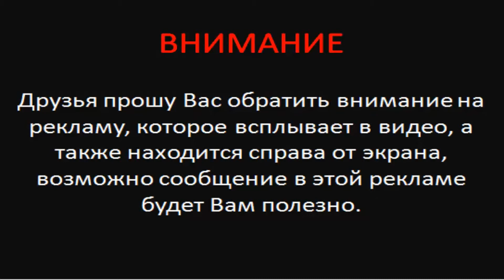Бодибилдинг Салахаддин Абуфанас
Не можешь накачаться, тогда это для тебя!

бодибилдинг,бодибилдинг мотивация,бодибилдинг тренировки,
мотивация бодибилдинг,женский бодибилдинг,бодибилдинг женский,
натуральный бодибилдинг,мотивация,бодибилдинг упражнения,
бодибилдинг для начинающих,бодибилдинг чемпионат,
бодибилдер,бодибилдинг диета,бодибилдинг трансформация,
мотиватор бодибилдинг,бодибилдинг арнольд шварценеггер,
бодибилдинг питание,бодибилдинг ноги,бодибилдинг пресс,
стероиды последствия,бодибилдинг базовые упражнения,
бодибилдинг мотивация,мотивация бодибилдинг,бодибилдинг,
мотивация,бодибилдер,качки мотивация,
бодибилдинг мотивация музыка,бодибилдинг женский,
бодибилдинг анаболизм,бодибилдеры натуралы,грудные мышцы,
спортивная мотивация бодибилдинг,бодибилдинг каждое утро,
golden age,бодибилдинг мативация,rfr накачаться,
motivation bodybuilding,бодибилдинг сушка,
Эван Центопани,Салахаддин Абуфанас